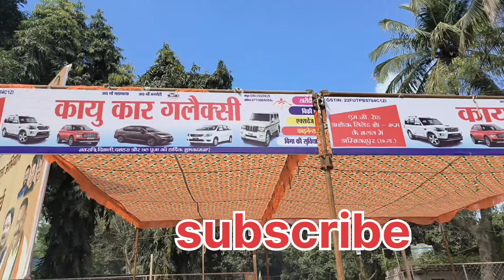कायु कार गैलेक्सी 💥 10 हजार में कार ambikapur,cg moter vlogs। second hand car showroom ambikapur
हेलो दोस्तों
second hand boleno
second hand breza
second hand car for sale in the philippines,
second hand cars in hyderabad,
second hand car market mumbai
second hand cars in pune,
second hand cars for sale in mumbai,
second hand car pune,second hand luxury cars for sale,second hand car in delhi,
second hand car dealer in mumbai,
2nd hand car for sale,